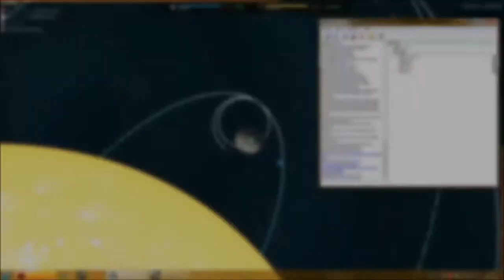Post Trering - 1337 Planet Smashing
31/01/14